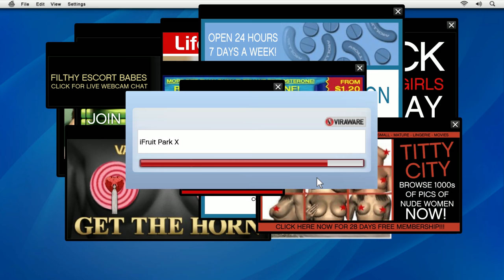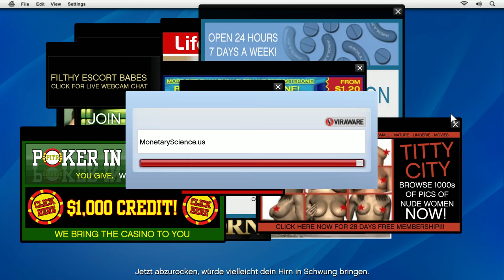07 - GTA V - Lester... Lifeinvader ooops :-)